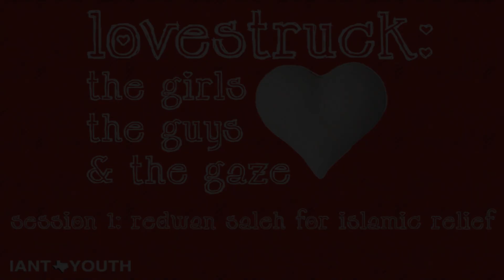LoveStruck: Session 1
IANT Youth Event Titled LoveStruck: The Girls, The Guys & The Gaze.

Session 1 By Ridwan Saleh